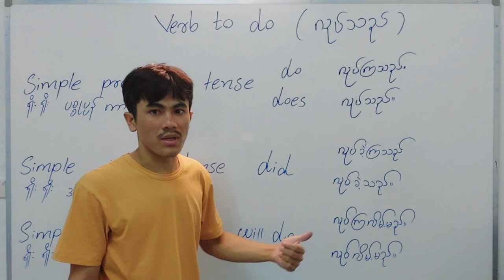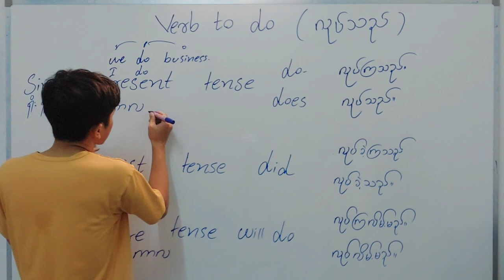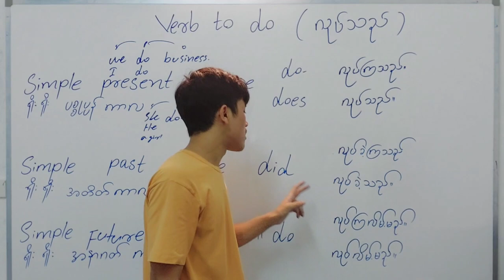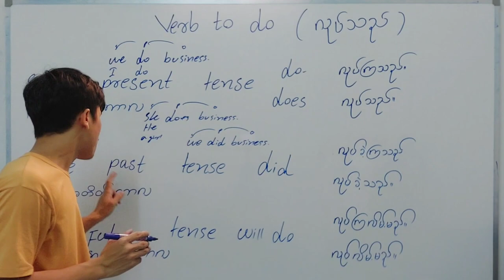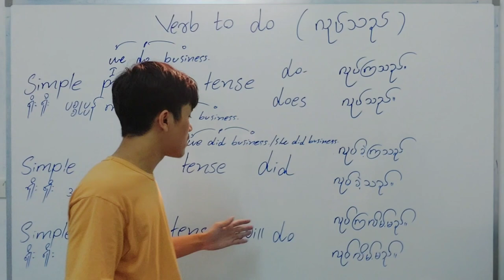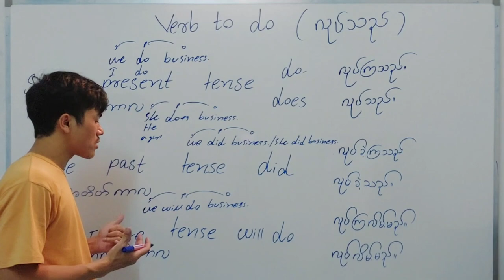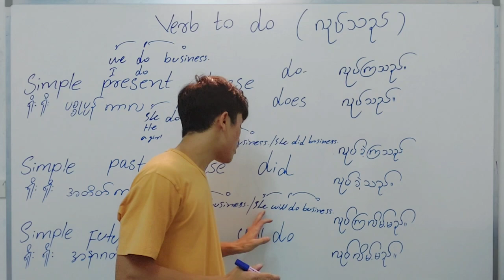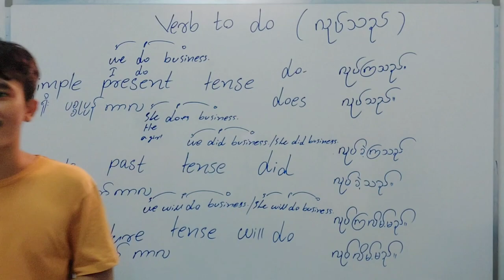The way of analyzing verb to do into singular number and plural number